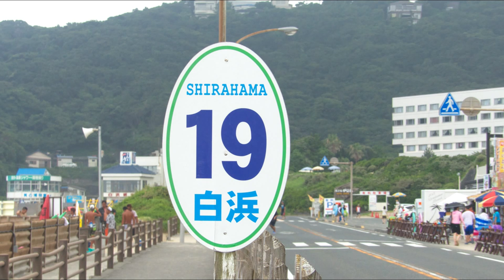Sora ni chikai shumatsu (Imai Miki)